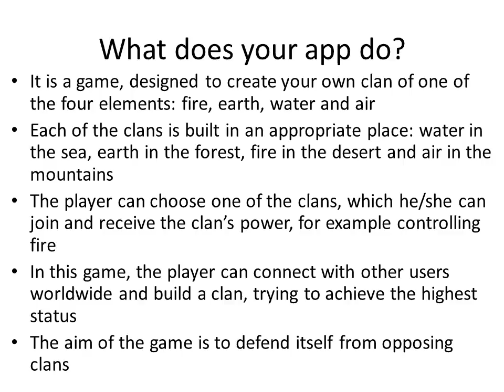The Elements by Kate and Misha